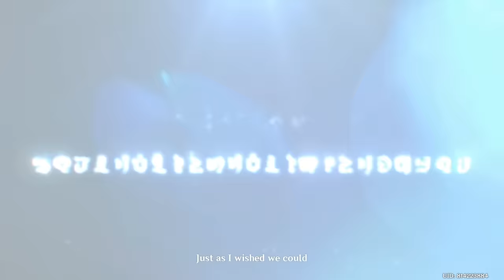"Focalors: Ultimate Sacrifice" | Full Cutscene - Genshin Impact